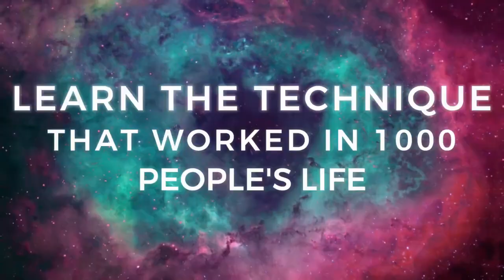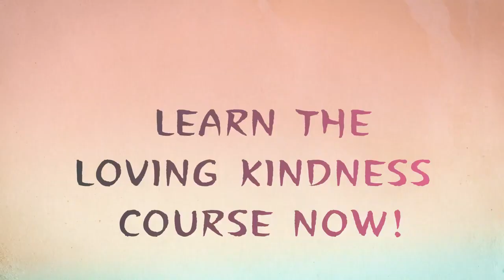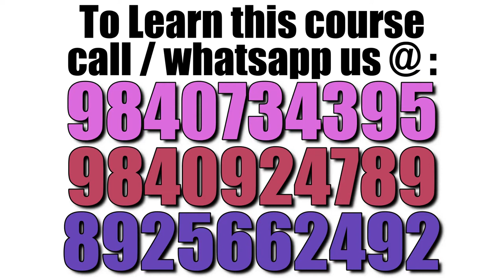How To Open Your 13th Chakra ? | 108 spiritual techniques | EP : 40 | Astrologer Gopalakrishnan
EP : 40 - 108 SPIRITUAL TECHNIQUES

Chakras are an energetic system within the body that influence the physical wellbeing as well as connection to the self, Earth, and the Cosmos. The majority know of the 7 main chakras in the body. Yet there are 114 chakras spread throughout the physical and etheric bodies. Sadhguru stated that if one can activate and harness 21 chakras, then they will be all they ever need while being able to have access on all dimensional planes. Here we will elaborate on 6 additional chakras. Refer to the article about the 7 main ones to get the whole picture.

These additional 6 chakras are essential to activate in order to awaken our souls in preparation for ascension. The theme for these chakras are connectivity of our individuality to the collective consciousness, the planetary systems, and to the cosmos. To master these chakras is to have full awareness of the physical, mental, emotional, and comic self. It is to awaken psychic abilities, and achieve self mastery.

13 chakras explained
13 chakras in body
13 chakras in human body
13 chakras name in Tamil

all explained by spiritual guru K.B. GOPALAKRISHNAN

WANT TO HAVE A VIDEO CONSULTATION :
FOR Video CONSULTATION  :